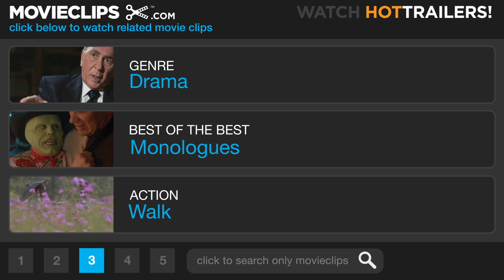The Quiet American (2/12) Movie CLIP - Saving a Country and a Woman (2002) HD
CLIP DESCRIPTION:
Fowler (Michael Caine) meets Pyle (Brendan Fraser), who develops an immediate attraction for Fowler's lover, Phuong (Do Thi Hai Yen).

FILM DESCRIPTION:
Graham Greene's allegorical novel about America's role in the Vietnam conflict, and how it was perceived by the rest of the world, is brought to the screen for the second time in this adaptation directed by Phillip Noyce. Thomas Fowler (Michael Caine) is a British journalist who in 1952 is covering the early stages of the war in Indo-China for the London Times, not a demanding assignment since few in England are especially interested in the conflict. When not filing occasional reports, Fowler spends his time with Phuong (Do Thi Hai Yen), a beautiful woman who shares lovemaking and opium with Fowler and is willing to accept the fact the married journalist will never make her his wife. Fowler becomes friendly with Alden Pyle (Brendan Fraser), a cheerful and articulate if seemingly naïve American who is in Saigon as part of a medical mission. As Fowler and Pyle develop a closer friendship, Pyle is introduced to Phuong, and the American soon becomes infatuated with her. When Fowler's editors suggest he return to London, he responds by digging himself deeper in covering the war, and Pyle attempts to take Phuong away; she soon rejects him. Undaunted, Pyle continues with his work, but Fowler discovers that medical help is not what the American is bringing to Vietnam. Pyle is in fact a CIA operative who is helping to organize and finance a "Third Force" who will battle Ho Chi Min's forces as well as the French and their allies. Fowler also learns that Pyle is behind a series of bombings which are believed to have been carried out by Communist extremists, and faces the ugly fact that his American friend is in fact a terrorist killing in the name of Uncle Sam's political interests. While completed in the fall of 2001, The Quiet American went unreleased until late 2002; after the terrorist attacks of September 11, 2001, the film's producers felt the film's critical view of America's role in the Vietnam war might be considered especially offensive.

CREDITS:
Cast: Michael Caine, Brendan Fraser, Do Thi Hai Yen
Director: Phillip Noyce
Producers: Staffan Ahrenberg, Steve E. Andrews, Antonia Barnard, Moritz Borman, Matthias Deyle, Guy East, Oliver Hengst, William Horberg, Roland Loubet, Kathleen McLaughlin, Anthony Minghella, Sydney Pollack, Eyal Rimmon, Chris Sievernich, Nigel Sinclair
Screenwriters: Graham Greene, Christopher Hampton, Robert Schenkkan